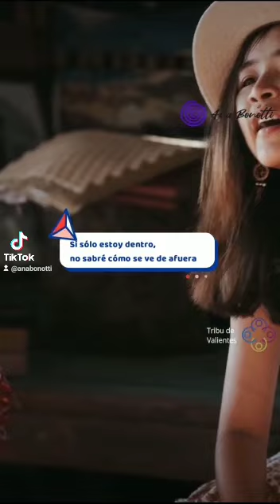¿Una mirada es mejor que otra?